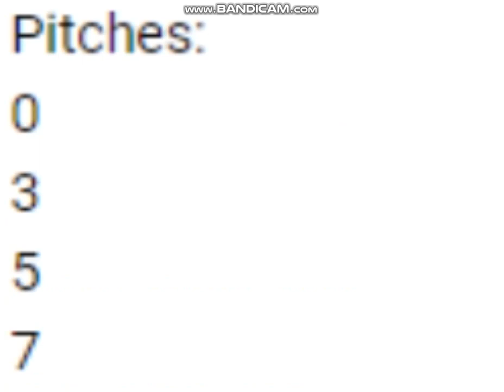How To Make G Major 3030